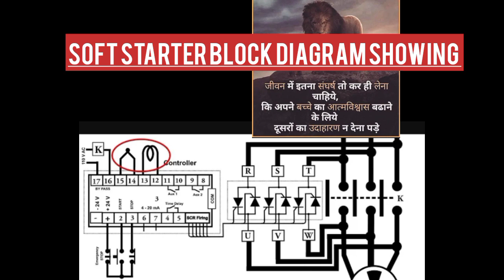16 July 2023 Soft starter repair/Block diagram showing/SCR setting/Full details components views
soft starter repair/ short video and details components views/SCR rating and setting
soft starter two phase and three phase ke hota hai
soft starter kaha use hota hai
soft starter adhik plant me hota hai
soft starter kitne ka hota hai